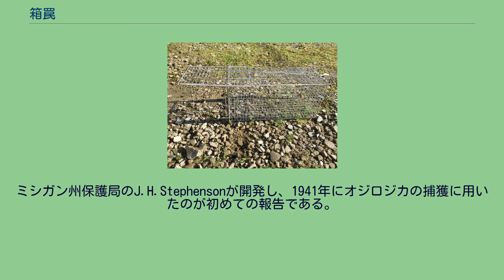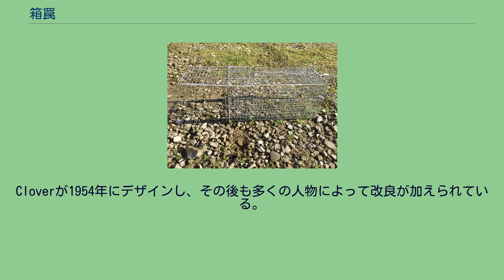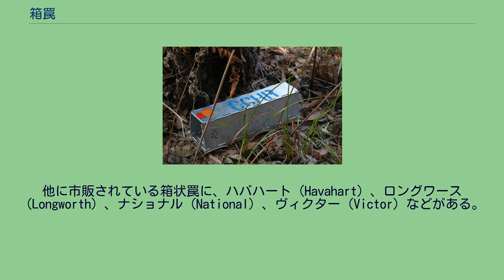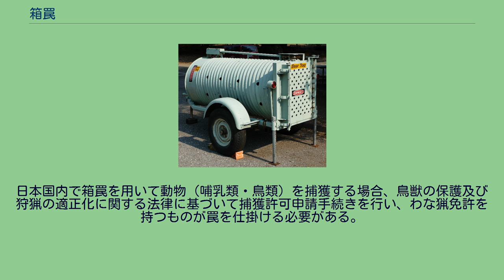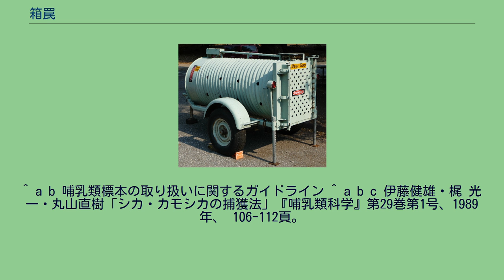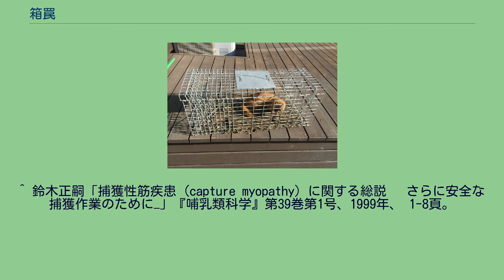箱罠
箱罠（はこわな、英語：box trap）とは、野生動物（主に哺乳類）を捕獲する際に用いられる箱状の罠のことである。
箱罠で捕獲されたスカンク 奥に釣り下がった餌を引っ張ると、左手の扉が閉まる構造の箱罠 イタチが捕獲された箱罠。
底を踏むと、左側の内扉が下がって閉まる構造 箱罠には多種多様なデザインのものがあるが、基本的な仕組みとして、地面に置いた侵入口のある箱状の構造物に動物が入り込むと、作動装置の働きにより侵入口が閉じて動物が閉じ込められ生け捕りにするという点は共通している。
作動装置としては侵入した動物が踏み板を踏むと侵入口の扉が落ちるものが一般的で、扉には返しが付いていて中からは開けることはできない。
箱罠内に動物を誘因するためには、その捕獲対象動物に合った餌が利用される。
捕獲した動物は、麻酔で不動化されて外に出すか、箱罠ごと運ぶかして移動させる。
箱罠は、地形や気象といった環境、対象動物、目的に応じて材質や形状、作動装置（トリガー）にさまざまな改良が加えられる。
例えば、罠を目立たなくさせるためにカモフラージュを施すなどがある。
さらに、中に閉じ込められた動物の体力が消耗したり、暴れることで傷ついたりするのを防ぐ用途で、柔らかい素材や保温材を用いて補強したりすることもある。
箱罠内に長時間拘束されることは動物にとって非常に負担が強いことであり、適度な見回りが求められる。
これに関連して、箱罠の落とし戸がはずれると発信機によって離れた位置にある受信機（携帯電話など）に作動したことを知らせる通知が届くような改良も行われる。
箱罠で捕獲される動物は、クマやシカなどの大型哺乳類からキツネなどの中型哺乳類、ネズミなどの小型哺乳類までと多岐にわたる。
箱罠は野生動物の研究や保全管理、害獣や外来種の駆除、負傷した動物の保護などの目的で用いられる。
ミシガン州保護局のJ.H.Stephensonが開発し、1941年にオジロジカの捕獲に用いたのが初めての報告である。
基本的に木製・金属製で、サイズは間口1.2m×高さ1.2m×奥行3.7m、両側に落とし戸を持つ。
落とし戸をはずす作動装置には糸やワイヤ、スチールトラップが使用される。
クマを捕獲するためのカルバートトラップ（けん引できるようにタイヤが付いている） 主にクマの捕獲に利用され、落とし戸も含め罠全体が鋼鉄製で、頑丈な造りとなっている。
サイズは長さが1.8-2.4mで、幅が1.2mほど。
罠が重たく移動に不便なため、車でけん引できるように改良されていることがある。
類似した罠としてドラム缶で造られたバレルトラップがある。
バレルトラップは、捕獲対象にはならない子グマが中に入ってしまった場合に母グマが罠を外から倒して子グマを脱出させられるように扉に返しが付いていない。
Cloverが1954年にデザインし、その後も多くの人物によって改良が加えられている。
木製や金属製ではなく、ネットで側面が構成されており、軽くて折りたためるため携帯性に富む。
サイズは間口0.9m×高さ2.1m×奥行1.1m、落とし戸はひとつで、重量は36.3kgとなる。
小型哺乳類用の箱罠 1955年以降、世界中でネズミ類やトガリネズミ類、ヒミズ類、地上性リス類といった小型哺乳類の生体捕獲に用いられている。
ただし、小形のトガリネズミでは捕獲効率が悪く適当ではないとされる。
他に市販されている箱状罠に、ハバハート（Havahart）、ロングワース（Longworth）、ナショナル（National）、ヴィクター（Victor）などがある。
囲い罠と比較して、箱罠は一度に複数の動物を捕獲することはできず捕獲効率は低いが、限られた個体だけを捕獲することが可能である。
一方で、捕獲対象でない動物が誤って入ってしまうこと（錯誤捕獲）があり、ネコやイヌなどのペットが捕獲されると苦情が寄せられることもある。
また、箱罠での捕獲や保定により捕獲性筋疾患を発症することで、動物が意図せず死亡してしまう事態も少なくない。
日本国内で箱罠を用いて動物（哺乳類・鳥類）を捕獲する場合、鳥獣の保護及び狩猟の適正化に関する法律に基づいて捕獲許可申請手続きを行い、わな猟免許を持つものが罠を仕掛ける必要がある。
加えて、特定外来生物による生態系等に係る被害の防止に関する法律で特定外来生物に指定されている動物（アライグマやミンクなど）を捕獲するには特別な許可を得なければならない。
^ a b c d e f g h i 日本野生動物医学会・野生生物保護学会（監修）鈴木正嗣（...